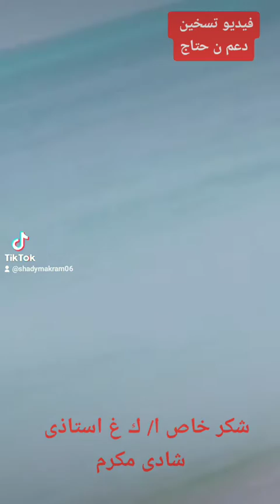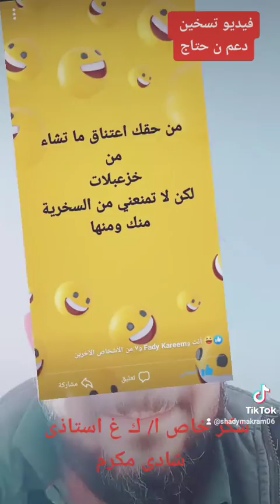فيديو تسخين شادى مكرم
شادى مكرم فيديو تسخين